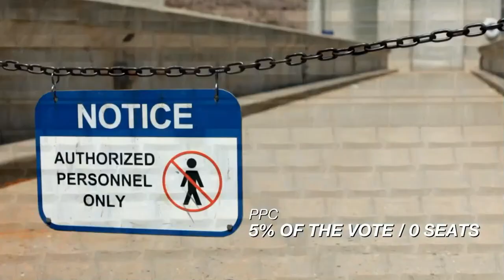This Hour Has 22 Minutes Segment on Electoral Reform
September 28, 2021 on CBC Gem. A week after the 2021 federal election, This Hour Has 22 Minutes highlights our broken voting system.